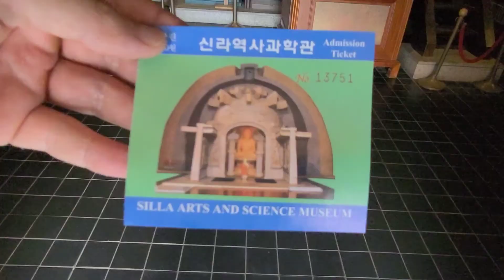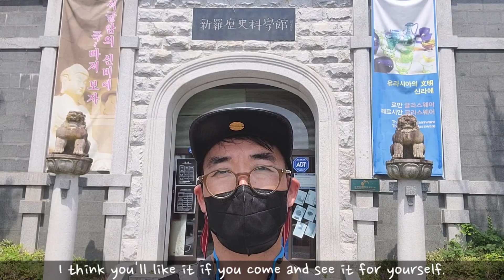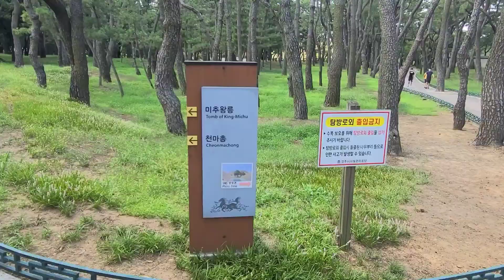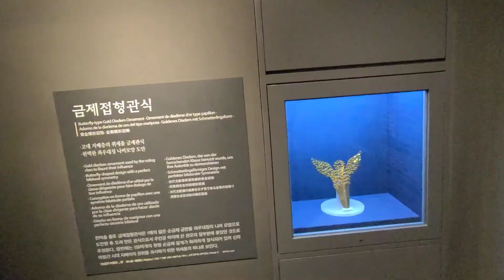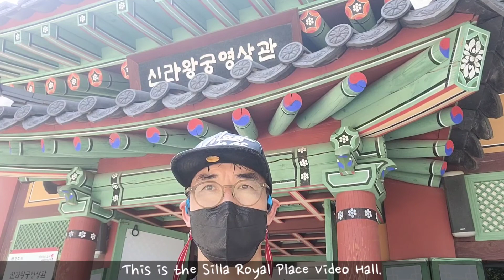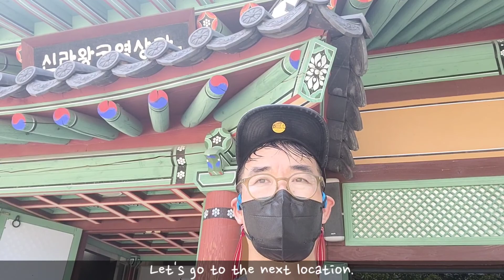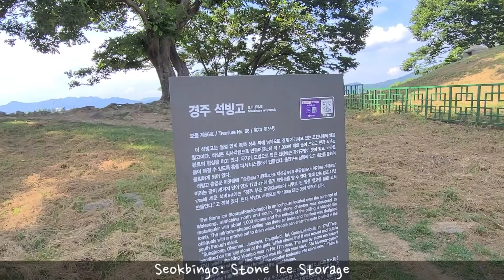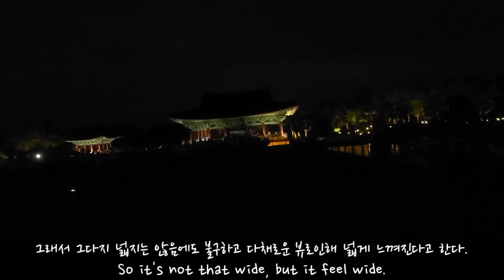[ENG,JPN] 경주남자 흥미로운 시간여행-1(첨성대,신라역사과학관,대릉원,신라왕궁영상관,반월성,안압지)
경주남자 렉스와 함께하는 첨성대,신라역사과학관,대릉원,신라왕궁영상관,반월성,안압지 여행.